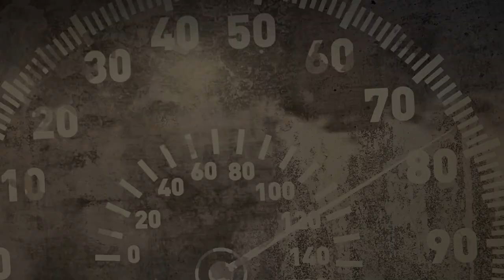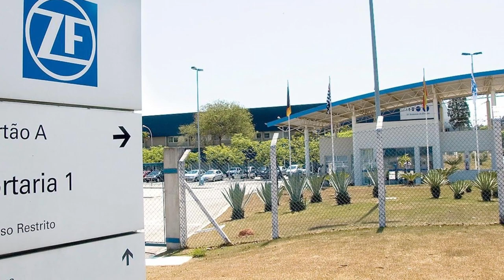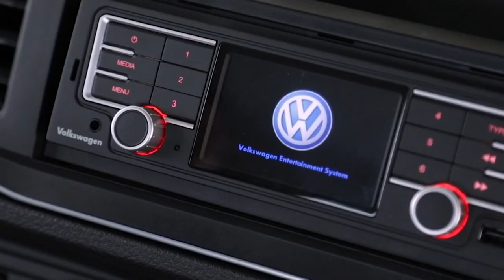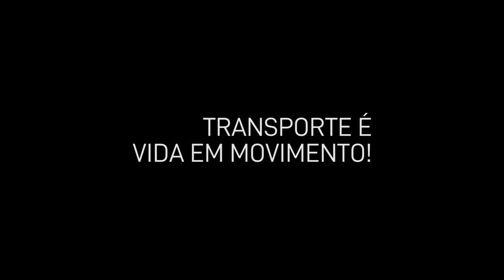Direto da Redação - ed 001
Confira o resumo das notícias da semana em nosso novo programa, Direto da Redação da Agência Transporta Brasil!